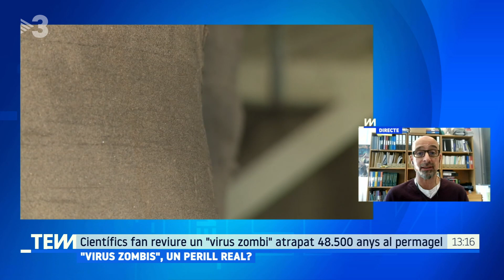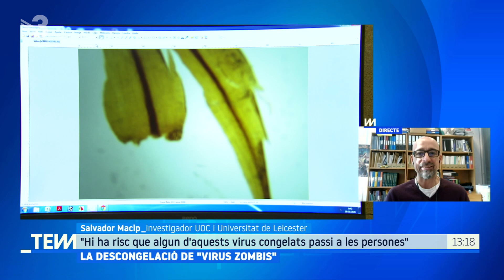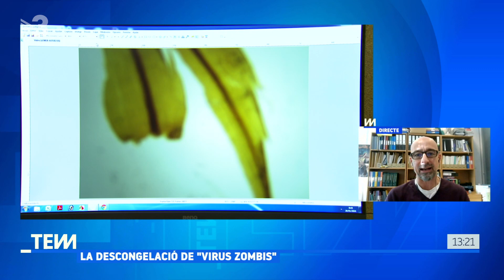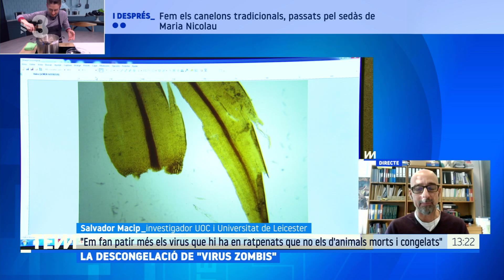Fan reviure un "virus zombi" que ha estat 48.500 anys congelat a Sibèria - Tot es mou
L'investigador Salvador Macip ens explica com el canvi climàtic fa reaparèixer animals i altres organismes que han estat ocults durant mil·lennis en zones de permagel i podrien afectar les persones, tot i que, ens tranquil·litza, el perill és molt baix perquè aquests virus i els bacteris sobreviuen amb les facultats molt limitades.